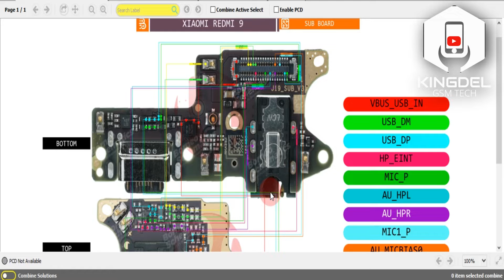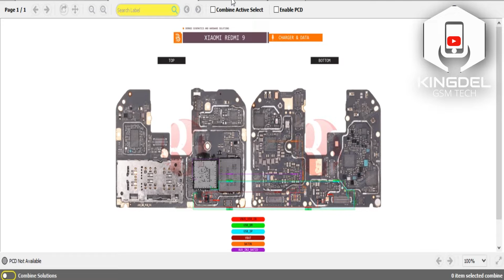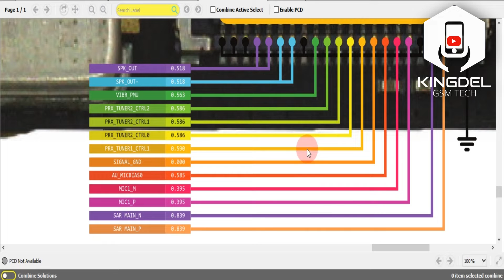REDMI 9 / Charging | Data | Sub Board| Diode Mode | hardware solutions